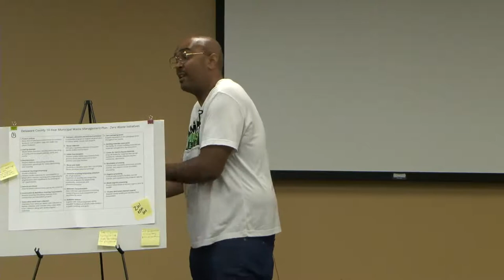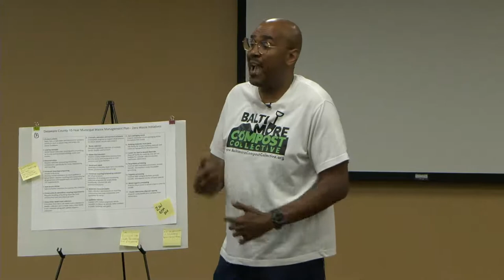Advisory Committee PUBLIC WORKSHOP 3 – DRAFT PLAN ELEMENTS 6.30.22 6pm Marvin Hayes Guest Speaker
Chester City Hall Community Room
1 Fourth Street
Chester, PA 19013